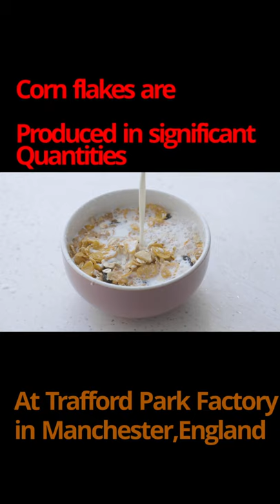History Of Corn Flakes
The cereal was created by John Harvey Kellogg in 1894 as food.
Corn Flakes was the first cereal to be ever made by Kellogg Company. It is the longest living cereal of all time. They were patented by Will Keith Kellogg at Battle Creek, MI.